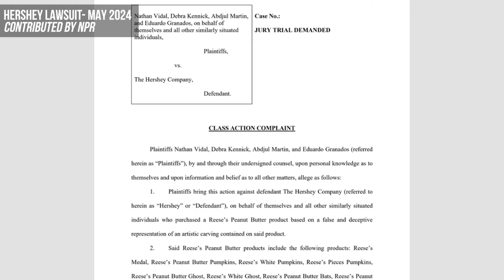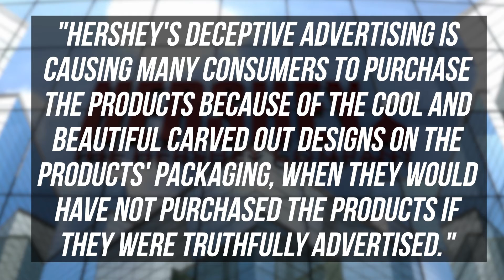Hershey's Sued Over Deceptive Carvings on Reese's Products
The Hershey Company is facing a federal class action lawsuit because at least four customers feel duped by the company's specialty Reese's product packaging. According to the lawsuit, the packaging contains "a false and deceptive representation of an artistic carving contained on said product." For example, a new product designed as a tie-in for the upcoming summer Olympics in Paris, France, depicts a chocolate-shaped metal with a simple carving of a circle for the medal and a V-shape to represent the ribbon.